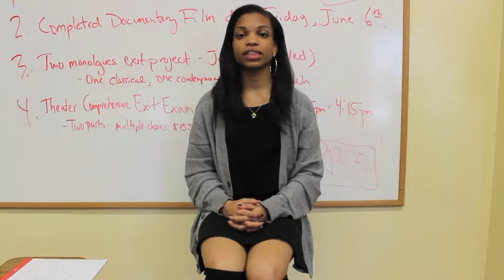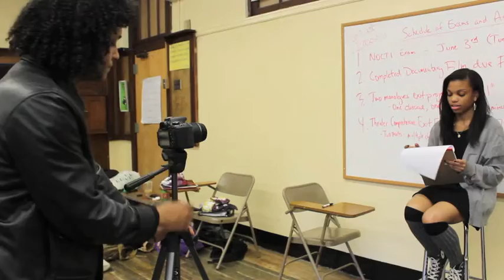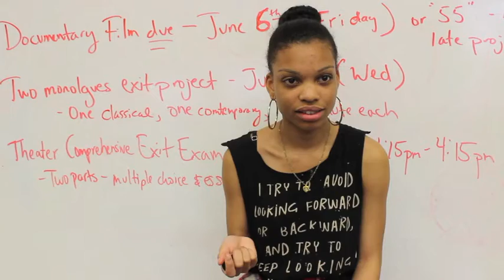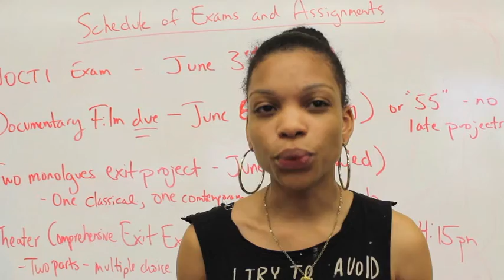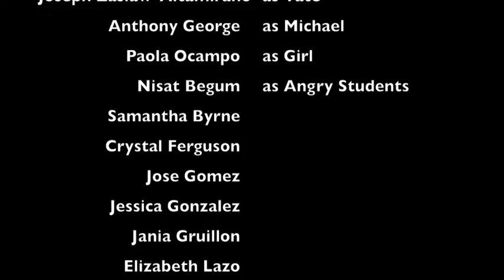The Katja Monologues (A Short Film)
Mean Girls meet The Misanthrope as an aspiring filmmaker attempts to oust the school's resident misanthrope by revealing her cruel tendencies to the public, only to recognize what's below her surface.

Written & Directed by Melissa-Lynn Heineman
Principal Editor: Melissa-Lynn Heineman
Principal Cinematography: Tatiana Farfan-Narcisse, Kathleen Burke and Jessenia Cantillo

Starring
River Woods - Katja
Tylor Diaz - Grant
Tiffany Zorilla - Molly
Kathleen Burke - Lucy
Joseph Zaslaw-Altamirano - Tate
Anthony George - Michael (Bully)

This is my film debut (created for my semester project in my HS senior film class) - as a writer, director, editor and cinematographer. It's filmed with a Canon Rebel, and edited on iMovie. Please excuse the awful sound quality at times.